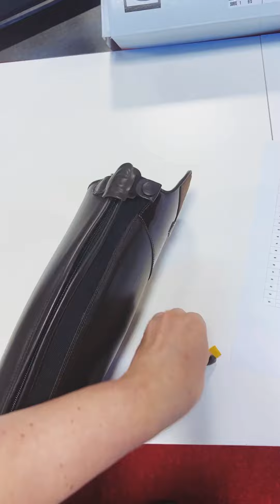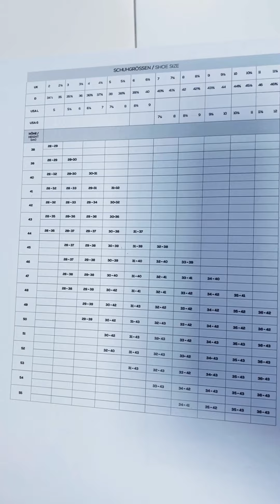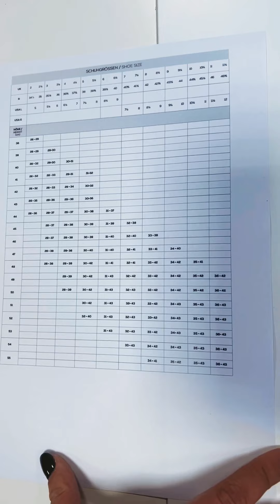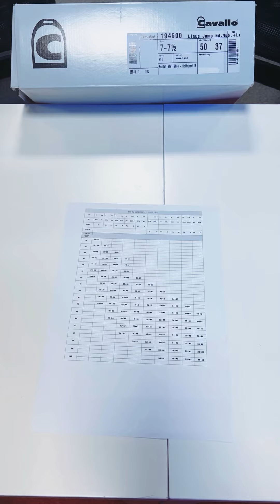Cavallo Linus Jump Produktvorstellung